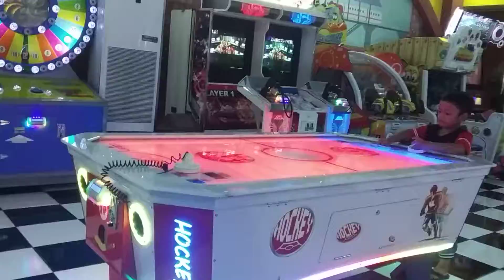FAIREL DAN PAPAHNYA MAIN HOCKEY, SERUU